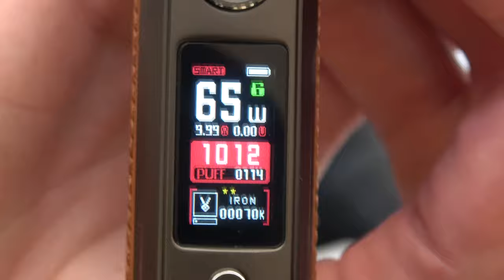DRAG X & S - VOOPOO